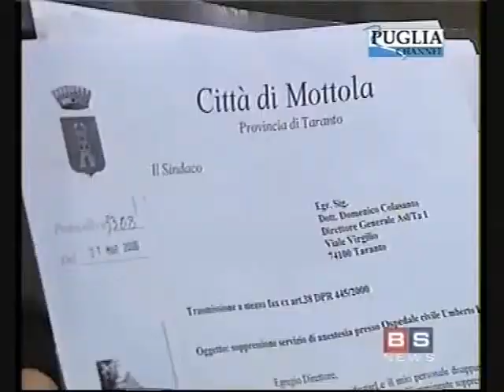Ospedale Mottola: incontro Quero-Colasanto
- L'incontro tra i rappresentanti di maggioranza e il direttore generale della ASL TA/1 Domenico Colasanto, sui servizi di anestesia e sul servizio di endoscopia digestiva presso l'ospedale di Mottola.

Servizi da BS News e da Studio 100 Notizie del 1 aprile 2008, edizioni delle ore 14. Il servizio da Studio 100 è purtroppo mancante della parte iniziale.